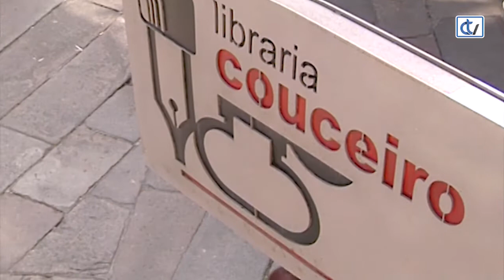Libraría Couceiro: Contos de así foi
Rudyard Kipling é coñecido por ser o autor do Libro da Selva. Nesta ocasión, Sushi Books edita esta publicación onde o autor recolle as historias que lle ontaba á súa filla polas noites respondendo con humor e enxeño a esas preguntas difíciles que ás veces fan os nenos.